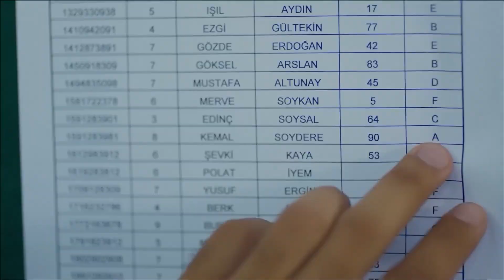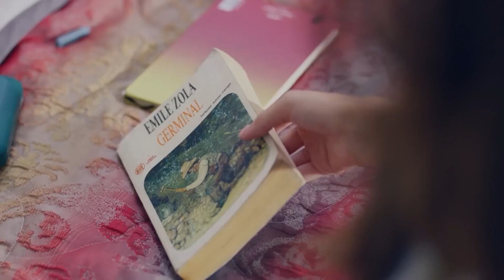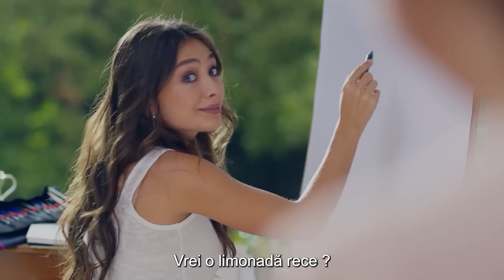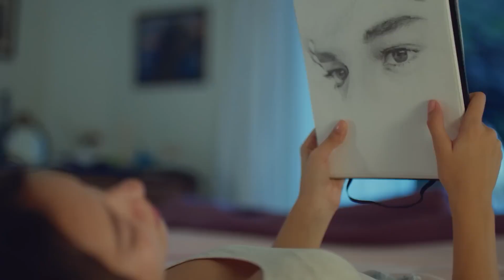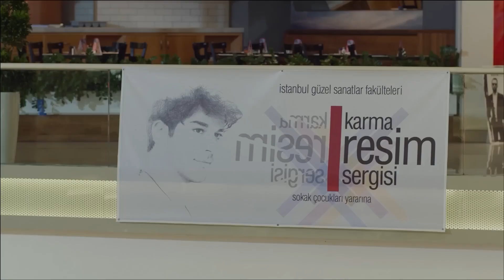Dragostea lui Kemal și Nihan #1 - Dragoste Infinita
Dragostea lui Kemal și Nihan - Kemal și Nihan se întâlnesc

Dragoste Infinita

Serialul “Dragoste infinita” (“Kara Sevda”) aduce in fata telespectatorilor o poveste de dragoste, doi tineri din doua lumi si diferite care se indragostesc iremediabil. Kemal (Burak Özçivit), student in ultimul an la inginerie miniera, este unul dintre cei trei copii ai unei familii din clasa mijlocie. Singurul lui tel in viata este sa isi castige existenta si sa supravietuiasca vicisitudinilor. Fiind o fire rationala, acesta nu crede in miracole, si cu atat mai mult in miracolul dragostei. Insa lumea lui monotona este intoarsa pe dos odata cu aparitia lui Nihan (Neslihan Atagül) in viata sa. Provenind dintr-o familie instarita, Nihan traieste in zona rezidentiala a cartierului. Totusi, ea nu rezoneaza cu valorile mediului in care a crescut si se distanteaza de lumea din care face parte.Desi pare imposibila, dragostea dintre Kemal si Nihan va depasi diferentele de pozitie sociala. Cei doi reusesc sa ramana impreuna pana in ziua cand Kemal este nevoit  sa plece din Istanbul pentru a lucra intr-o mina. Ce nu stie tanarul este ca si Nihan are un secret pe care trebuie sa il ingroape laolalta cu dragostea lor. Iubirea celor doi va fi pusa la grea incercare si acestia vor trebui sa depaseasca nenumaratele obstacole ce stau in calea fericirii lor...

Producător: Ay Yapım
director:
Actorii:
Burak Özçivit
Neslihan Atagül Doğulu
Kaan Urgancıoğlu
Orhan Güner
Neşe Baykent
Zeyno Eracar
Rüzgar Aksoy